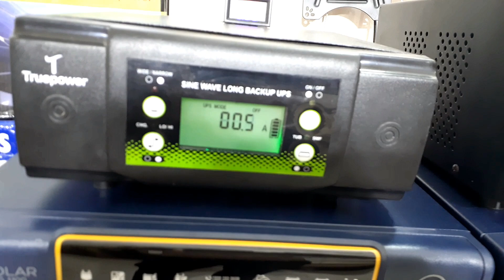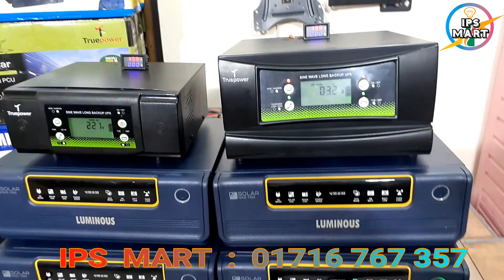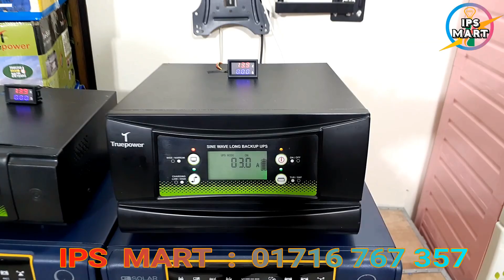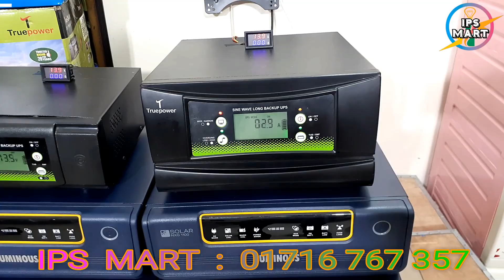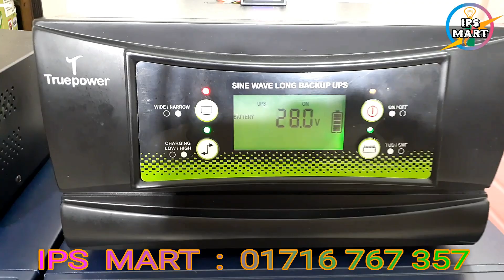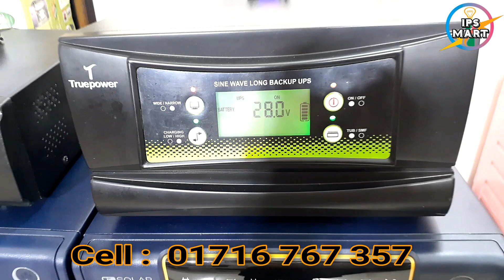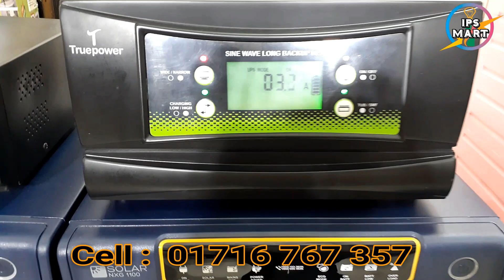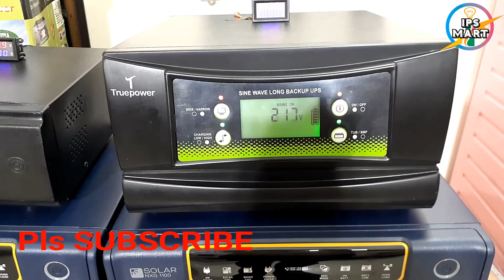500 watt & 750 watt সোলার সিস্টেম করতে কত টাকা খরচ হবে || Solar IPS || True Power Solar IPS Price BD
500 watt & 750 watt সোলার সিস্টেম করতে কত টাকা খরচ হবে || Solar IPS || True Power Solar IPS Price BD
৫০০ ওয়াট ও ৭৫০ ওয়াট সোলার সিস্টেম করতে কত টাকা খরচ হবে। প্যানেল কত টাকা, সোলার মেশিন কত টাকা আর ব্যাটারি কত টাকার কিনতে হবে। একটু কম টাকায় সোলার সিস্টেম করবেন নাকি ভাল মানের টা নিবেন। দয়া করে সম্পূর্ণ ভিডিও টি দেখবেন। অর্ধেক ভিডিও দেখে ফোন দিবেন না।

ভাই ! দয়াকরে অ-কারনে ফোন দিবেন না। প্রতিদিন এত ফোন আসে যে আমার পক্ষে এত গুলা মানুষের সাথে কথা বলা সম্ভব হয়না। আপনার যদি কিনার ইচ্ছে থাকে তাইলে ফোন দিবেন। এবং আসার আগে ফোন দিয়ে কনফার্ম করে রাখবেন।